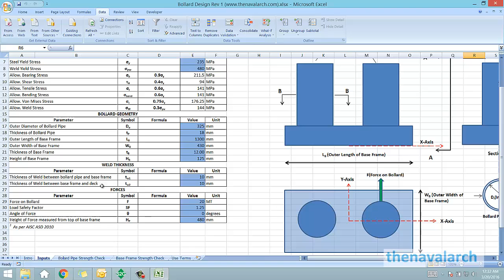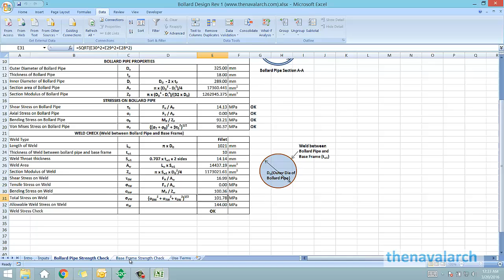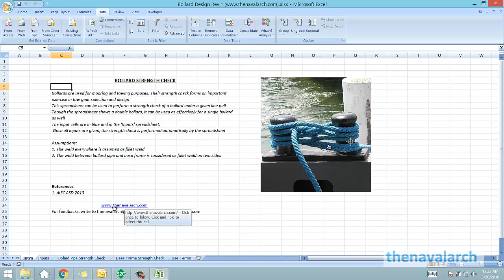Bollard Strength Check Spreadsheet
This spreadsheet can be used to perform a strength check of a bollard under a given line pull
Though the spreadsheet shows a double bollard, it can be used as effectively for a single bollard
as well
Very useful in Marine Operations when selecting the right vessel